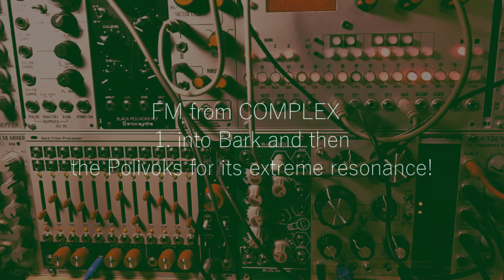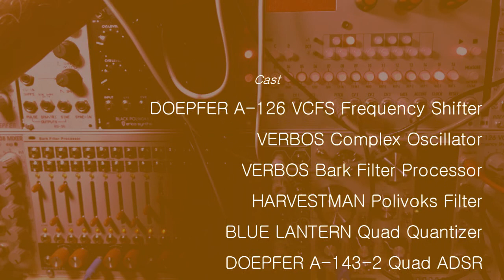DOEPFER FREQUENCY SHIFTER // VERBOS COMPLEX OSCILLATOR // BARK FILTER // About PLING-PLINGS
Here is the rare DOEPFER FREQUENCY SHIFTER  A-126 now full in action with some other awsome modules like VERBOS COMPLEX OSCILLATOR, VERBOS BARK FILTER, HARVESTMAN POLIVOKS FILTER, PITTSBURGH MODULAR ANALOG REPLICATOR and